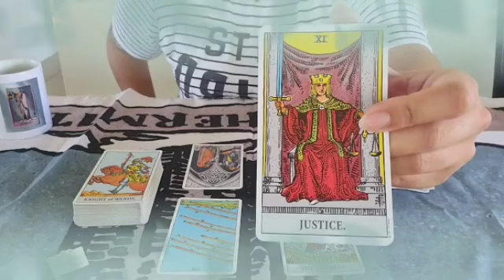برج الحوت من 24 إلى 30 نوفمبر 2024 🫀 حان وقت الرحيل😔نهاية جذرية👌مفاجئة على وشك الوقوع يا حوت😱